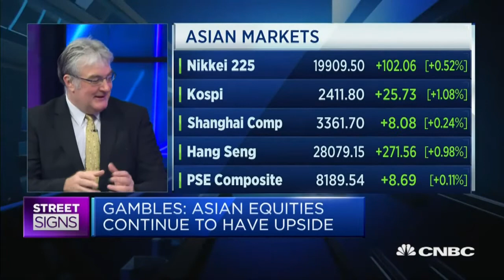Japan Is A Traders Market, Not For Investors - 18 Sep 17 | Gazunda